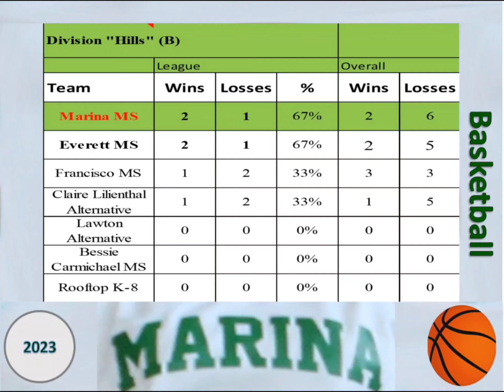Marina Girls Basketball 2023 Highlights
Thank you Waiman for such amazing video edits! We know how laborious the process can be, but it's very much appreciated!